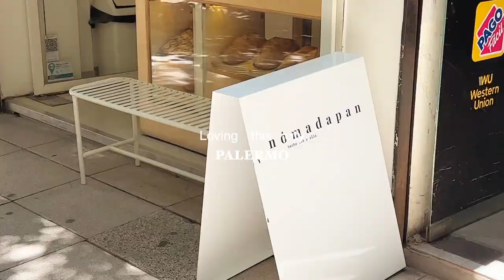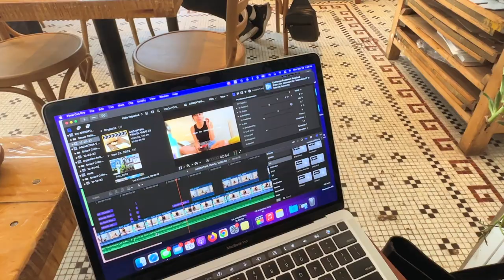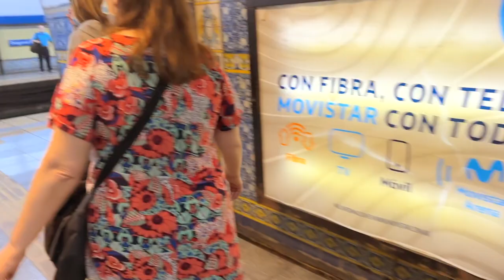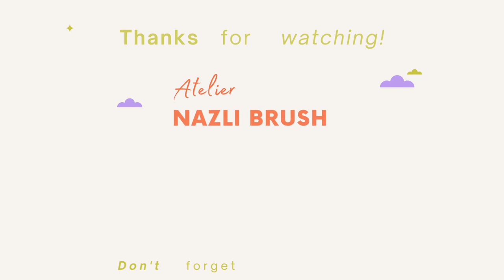Argentina, Buenos Aires, San Telmo VLOG || many antique stores, walking around the city, exploring ✸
Argentina, Buenos Aires, San Telmo VLOG
Here I am with the 4th video this travel vlog series. Thanks a lot for watching my vlogs! ✿

⇢ S H O P  M Y  P R O D U C T S !